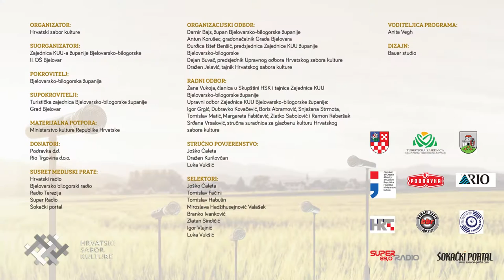Ženska vokalna skupina KUU-e „Veseli Međimurci“, Čakovec | Ružo crvena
Ženska vokalna skupina KUU-e „Veseli Međimurci“, Čakovec
Voditeljica: Andrea Feher
Dubravko Šimek (obrada: Dubavko Šimek, Roman Gross): Ružo crvena